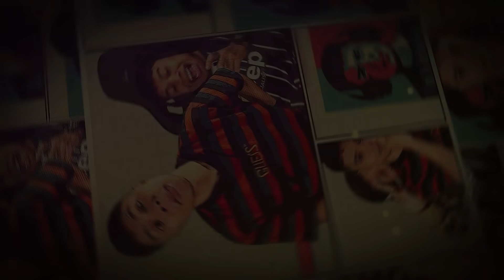TIPS CAIRKAN AWEK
🔥 LIVESTREAM ~ fb.gg/nrddynrsl